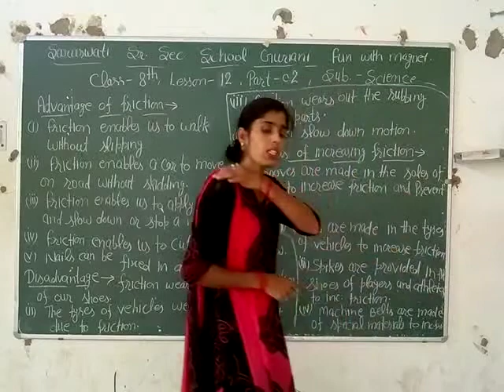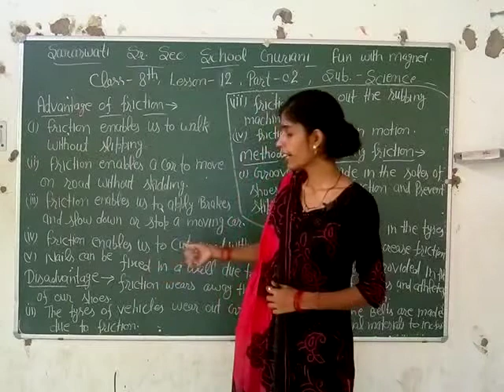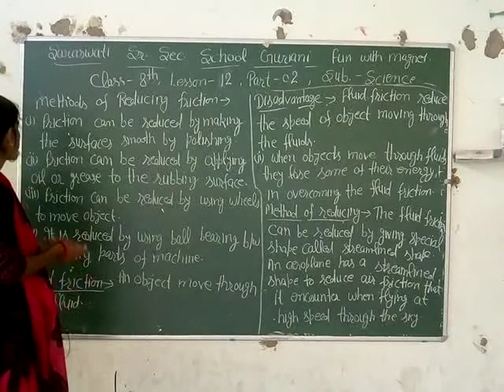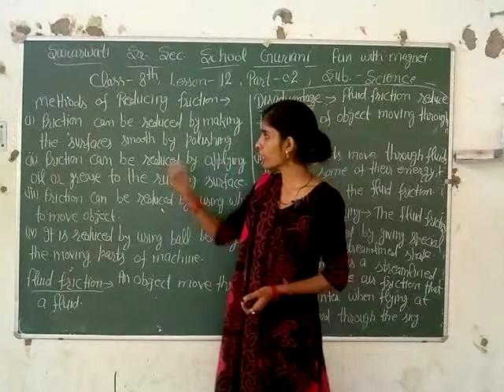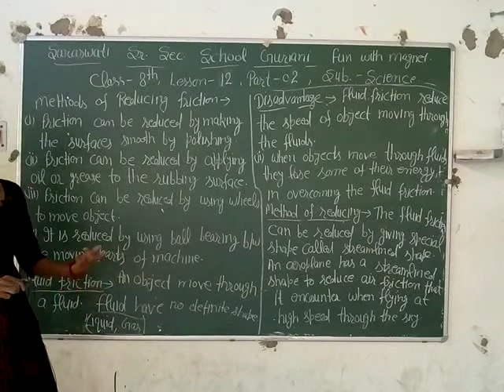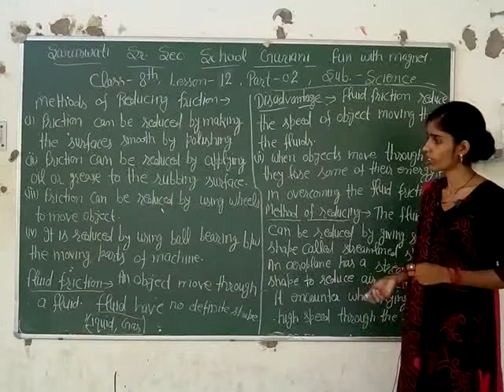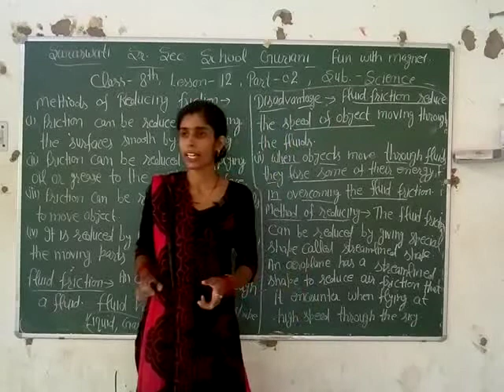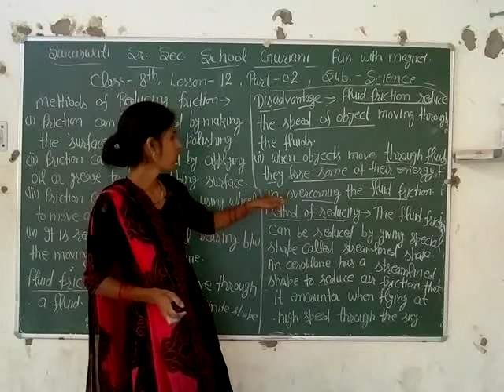Class =8th Science Lesson =12